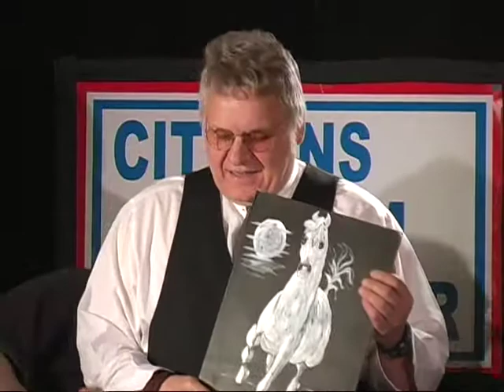James Traficant; SPEAKS LOUD AND CLEAR 1 of 13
Ivan the Terrible; target of GOP and Dem; property rights